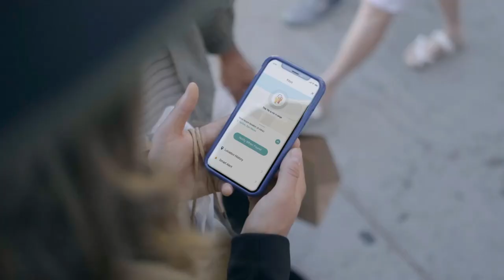Concours et FAQ: Nous sommes 5000! | Victor Voyage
Merci 5000 fois! Je rougis et prends les couleur de Youtube!

Concours: Il y a 7 "Tiles Pro" à gagner. Elles seront envoyées par la poste d'ici le 30 mars 2020. (Si le service postal n'autorise pas les piles, elles seront retirées et les gagnants devront s'en procurer à leur charge).
Le concours est ouvert à tous les abonnés de cette chaine, quelque soit leur lieu de residence. Pour participer, il suffit d'écrire une suggestion de sujet ou de vidéo dans les commentaires avant le 15 mars 2020 à 23 heures (heure de Montréal).
Un tirage au sort sera fait par le site commentpicker.com. Si le commentaire tiré au sort n'est pas une suggestion, un autre sera sélectionné.
Les gagnants seront informés par un commentaire et seront invités à entrer en contact avec Victor pour divulger leur adresse de manière confidentielle.
Cette vidéo n'est pas commanditée et les Tiles pro ont été achetées.
Les Tiles Pro ne seront pas remplacées si le service postal est déficient.
Pour toute question relative au concours, contactez Victor par le biais du formulaire sur victor voyage.com